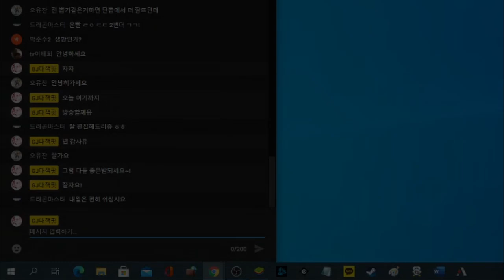공룡배틀 : 레전 다이노 모바일 게임 플레이! 공룡 세계에 드래곤이 있다고?!! 찍먹 가즈아! 쿠키런 킹덤 단뽑 에픽은 덤 !아이리스 편집자님 작품& 추천게임[대잭팟 게임실황]